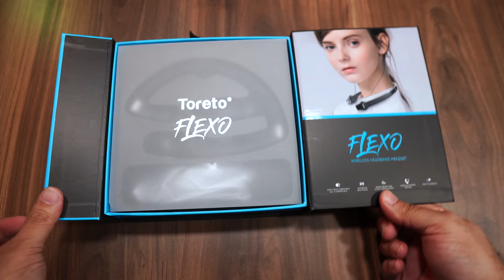Toreto Flexo Retractable Bluetooth Neckband earphone, this is unique product check out!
Doston here is a unique Bluetooth Neckband earphone the Toreto Flexo, it comes with a unique retractable mechanism check the video to know more. Price is Rs. 2,159.

Bluetooth 4.1 chipset and noise cancellation technology
Foldable Design: The Earphone is foldable thus saving your space in storing it and carrying it with you
Crystal Clear Audio